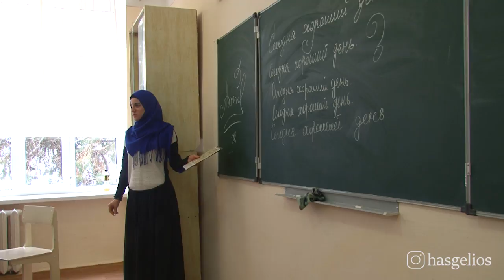Психологические особенности человека выраженные в почерке